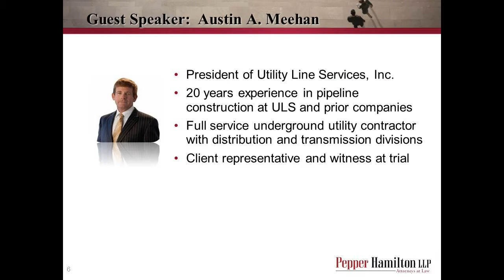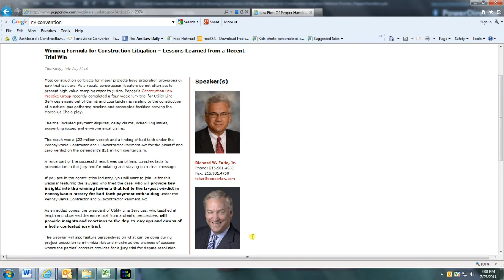Winning Formula for Construction Litigation – Lessons Learned from a Recent Trial Win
Most construction contracts for major projects have arbitration provisions or jury trial waivers. As a result, construction litigators do not often get to present high-value complex cases to juries. Pepper’s Construction Law Practice Group recently completed a four-week jury trial for Utility Line Services arising out of claims and counterclaims relating to the construction of a natural gas gathering pipeline and associated facilities serving the Marcellus Shale play.

The Pepper partners who tried the case, presented on a webinar to provide key insights into the winning formula that led to the largest verdict in Pennsylvania history for bad-faith payment withholding under the Pennsylvania Contractor and Subcontractor Payment Act.

After the session was completed, Pepper partner Richard W. Foltz, Jr., who moderated the webinar, gave us some insights on what listeners will here when they listen to the recording.

To view the webinar recording and to download the PowerPoint slides,